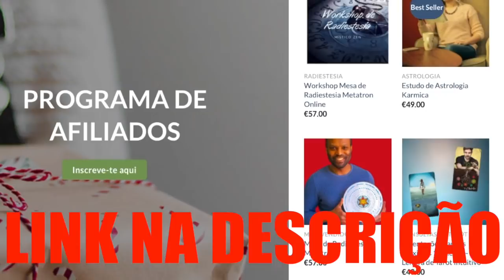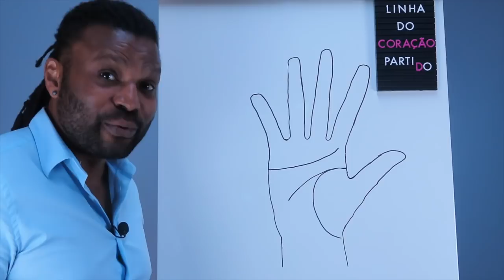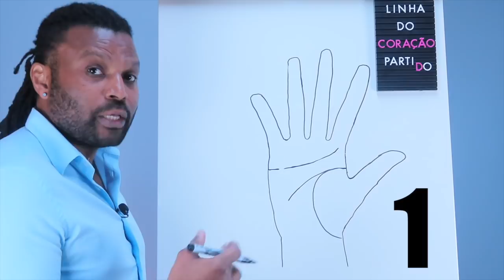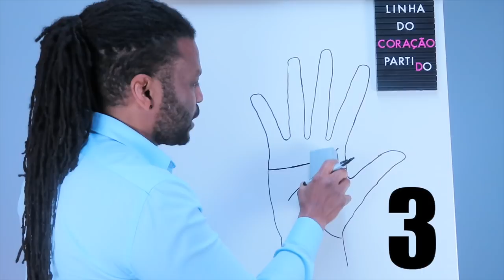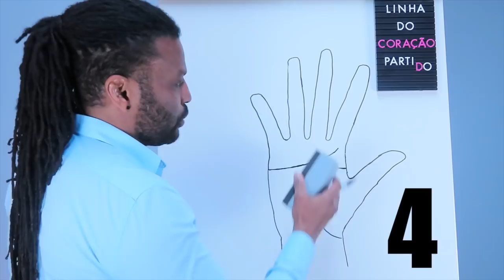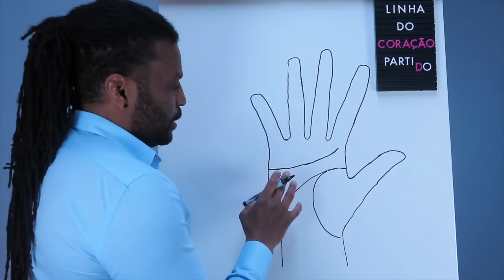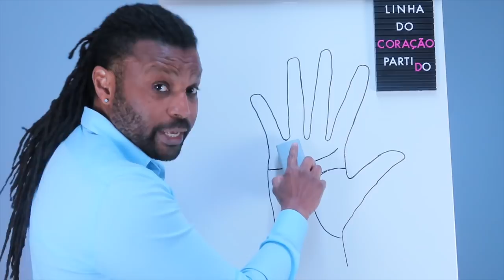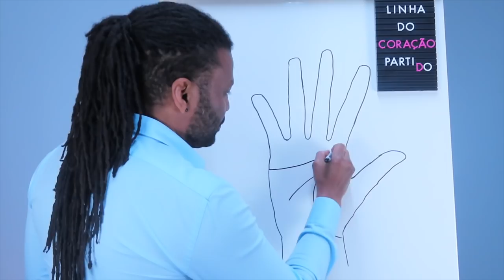QUEBRAS NA LINHA DO CORAÇÃO | 7 EXEMPLOS | LEITURA DAS MÃOS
Coração Partido / Leitura das Mãos | Místico Zen
💔 Neste vídeo, da série sobre Leitura das Mãos, você irá aprender sobre os tipos de quebras na Linha do Amor ou do Coração, que podem significar traição, afastamento, separação ou ilusão amorosa. Nesta aula prática, são demonstrados 7 exemplos/possibilidades de quebra para você observar se tem algo parecido na sua Linha do Amor ou de quem você estiver analisando as mãos.

📚  Sugestão de leitura:
A Mão e os nossos destinos: Quiromancia dedutiva e ciências correlatas

🔥🚀❤️ Programa de ACELERAÇÃO de Chamas Gêmeas e Almas Gêmeas!
AINDA NÃO CONHECE O PROGRAMA??

❤️ Saiba mais e marque uma sessão exclusiva sobre ALMAS GÊMEAS com Denis Viatico